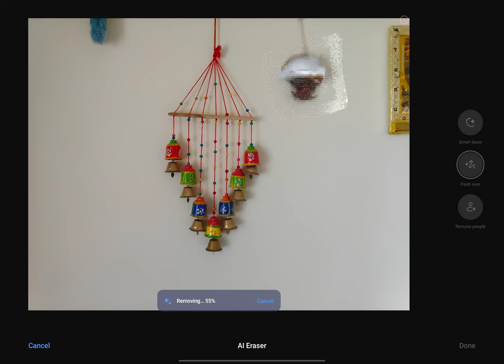OBJECT REMOVER 2 DEMO /PAINT OVER